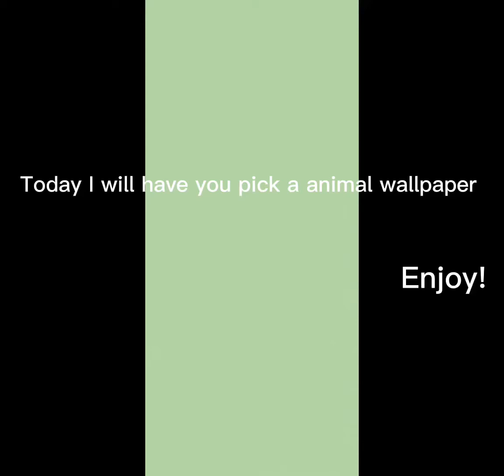Pick a animal wallpaper 😀